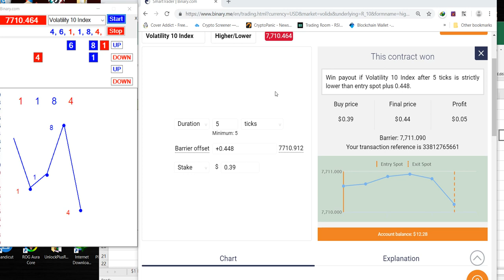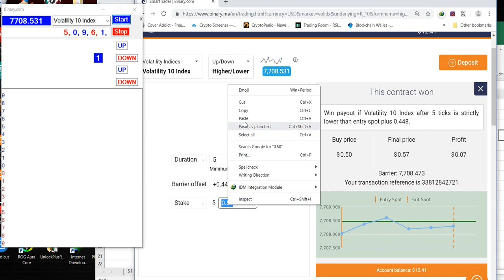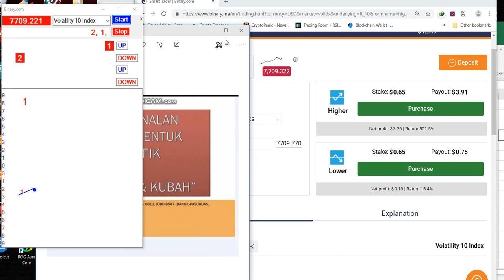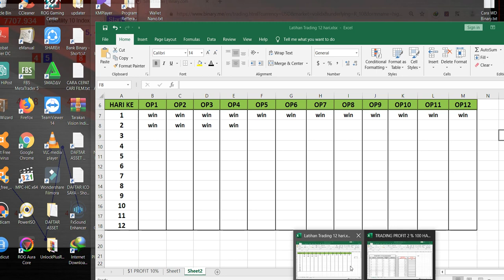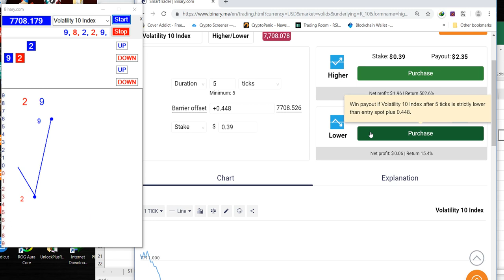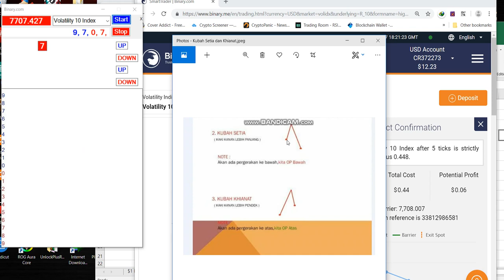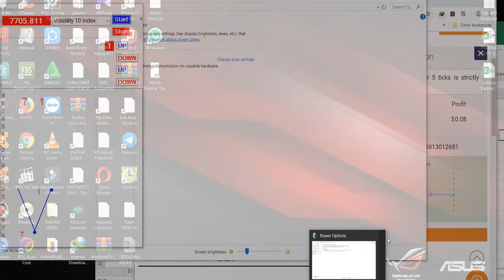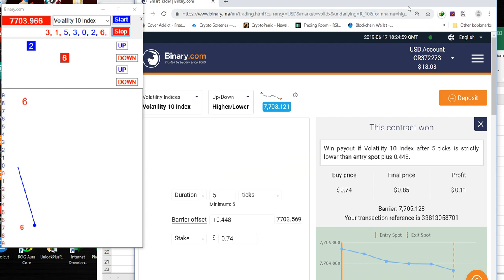TEST TICK RANGER RIIL ACCOUNT 2019